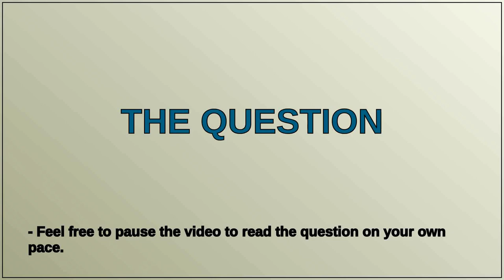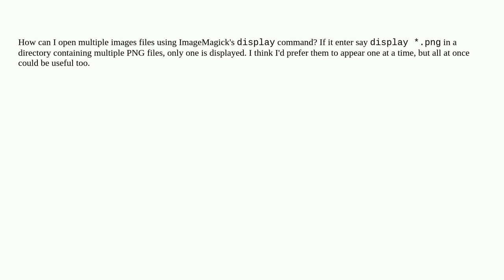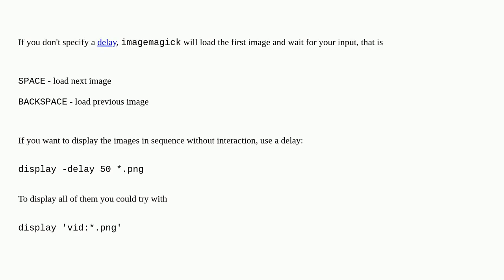Unix: Command line glob to view multiple images using ImageMagick's display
Command line glob to view multiple images using ImageMagick's display

A special thanks goes out to the community

  wildcards terminal imagemagick